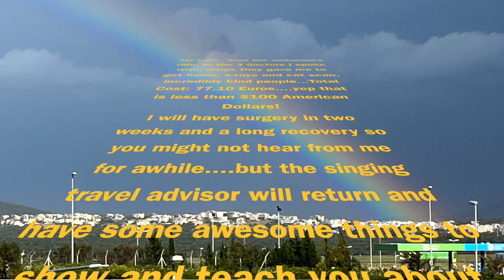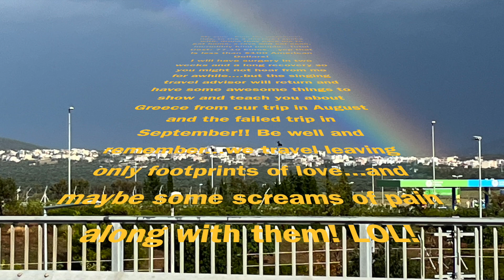From Sightseeing to ER: My Shocking Emergency Room Experience in Athens!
See what happened when I ended up in the hospital in Athens in September and the difference in cost of care here in the US and abroad and the amazing care I received in the hospital!

(Here you can enter your stats and find out your footprint and there's an option to pledge a tiny amount monthly to offset your footprint and the donation goes to certified projects to clean up the planet)
These are my fun travel tips and tricks and my favorite travel item suggestions on I N S T A G R A M and F A C E B O O K

Companies I partner with for Sustainable Travel -
We Believe:
In Traveling Leaving Only Footprints of Love, In Enriching & Fulfilling Experiences and that Our Planet is Precious and Should be Treated with the Utmost Care.

Why should you choose us as your Travel Advisors?
You will receive a collaborative travel planning process with us. Our goal is to help you plan together with us, while we pay the utmost attention to your dreams, likes and dislikes. Our goal is to provide you quotes for you to peruse and choose from, based on what is best for you and your family.